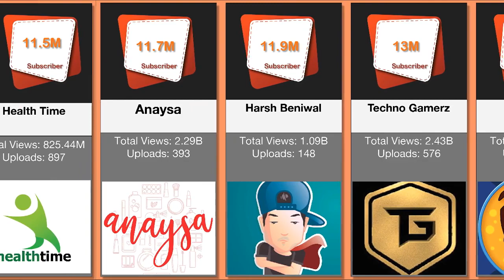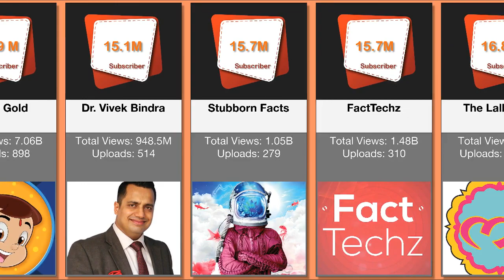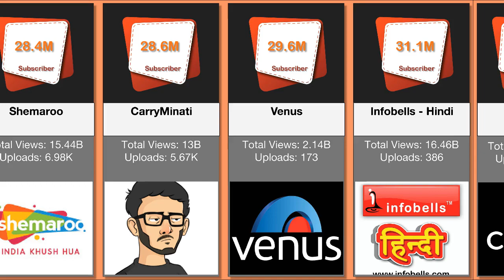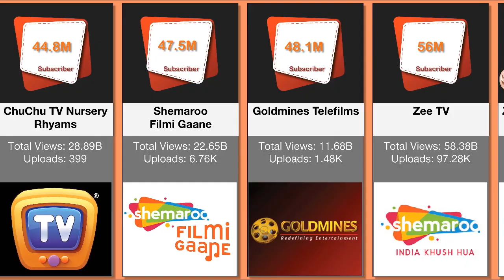The Most Popular YouTube Channel With Highest Subscribers In India | Top YouTube Channels In India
YouTube has become quite big in India and along with them some YouTubers have also become big. So who are these big YouTubers? Here is a list according to various reports.

In this list We have rank:

1. Khandesh Fun
2. Kids Channel India - Baby songs
3. Wow kids action
4. Kabita's kitchen
5. Planet earth India
6. Koo Koo TV - Hindi
7. MyMissAnand
8. Jass Records
9. Nisha Madhulika
10. Aayu and Pihu show
11. Health time
12. Anaysa
13. Harsh Beniwal
14. Techno Gamerz
15. Green Gold
16. Dr. Vivek Bindra
17. Stubborn Factz
19. FactTechz
20. The Lallontop
21. Round2hell
22. Sandeep Maheshwari
23. Jingle Toons
24. Total gaming
25. BB ki vines
26. InfoBells - Telugu
27. Technical Guruji
28. Wow Kidz
29. Khandeshi Movies
30. Amit Badana
31.Ashish Chanchlani
32. India TV
33. JKK Entertainment
34. Desi Music Factory
35. Rajshri
36.CVS 3D Rhymes
37.Eros Now
38.Ultra Bollywood
39.Gaane Sune Ansune
40. Geet mp3
41. ABP news
42. Shemaroo
43. Carryminati
44. Venus
45. Infobells - hindi
46. Colors TV
47. YRF
48. Aaj Tak
49. Sab TV
50. ChuChu TV Nursery Rhyames
51. Shemaroo Filmi Gaane
52. Goldmines Telefilms
53. Zee TV
54. Zee Music Company
55. Set India
56. T-Series